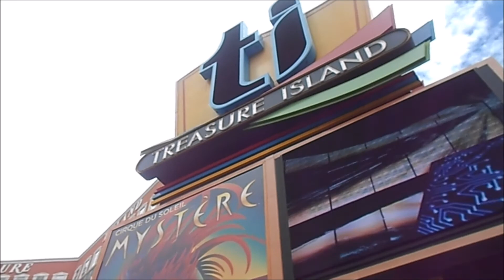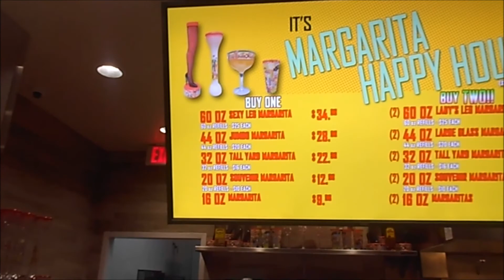Vegas Vacation Day 4 || Someone Tried To Sell Us Drugs!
Welcome to day 4 of our "vegas" vacation!